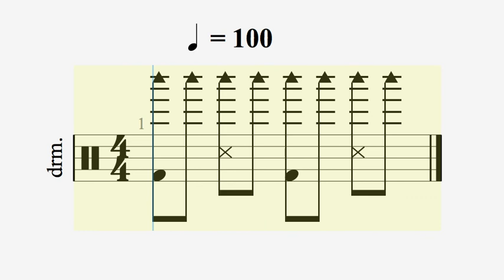Тренажер тремоло правой руки переменного штриха / на гитаре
Играем переменным штрихом по  одной  струне